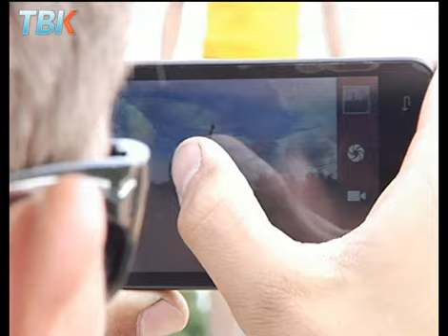В елецком автосервисе ремонтируют бронетехнику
Необычный  заказ получил один из елецких автосервисов.   На станцию то и дело подгоняют бронетехнику. ЕЕ надо привести в порядок. Дело в том что в Ельце собираются сделать музей под отрытым небом.  Списанную спецтехнику привезли из Тульской области.  И сейчас приводят ее в порядок в обычном автосервисе. Татьяна Ермишина наблюдала за процессом.